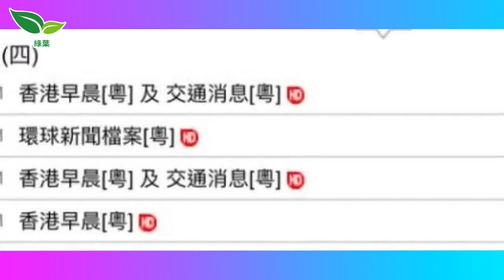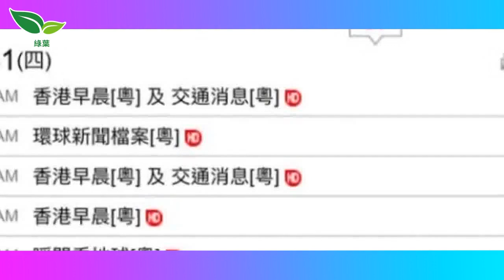《瞬間看地球》開播19年 4月1日起停播 - 娛樂 tvb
不少網民都大呼可惜，感嘆「又一個集體回憶消失」。不過，根據TVB節目表，節目將於4月1日開始停止播放。至於，原定《瞬間看地球》播出時間，似乎會由《香港早晨》延長播映時間頂替。   《瞬間看地球》是由德國EarthTV N...